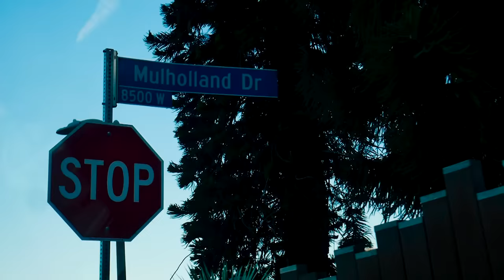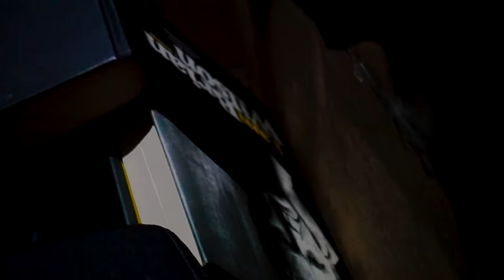Good Bison - Better Lies (Music Video)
These arguments inside my head they could be televised
No worries, I'm all good
My smile is one of my better lies

Written by Pablo Alvarez and Abe Mendez

Produced by Abe Mendez

Additional Production by George Spits

A Krölhaus Movie

Directed by Estefania Krol